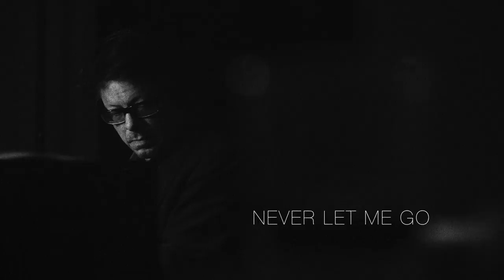STEPHAN ABEL feat. KEN NORRIS "Never Let Me Go"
STEPHAN ABEL feat. KEN NORRIS

taken from the album "The Windmills Of Your Mind" by STEPHAN ABEL. available on 2CD | 2LP | digital download. release date: 30. March 2015

This video was shot during the recording session for this album in 2014, Hamburg/Gemany.

Director: Andreas Barkhoff

The Band:

Stephan Abel, Buggy Braune, Olaf Casimir, Heinz Lichius & Ken Norris

AGOGO RECORDS
LC 15656
Cat. No. : AR047CD & AR047VL
EAN 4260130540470 CD | 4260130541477 LP